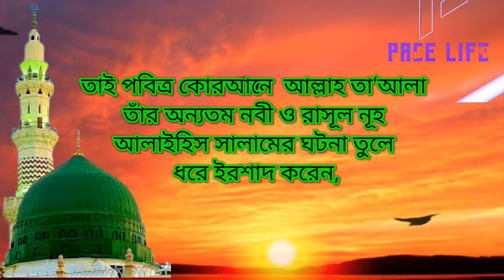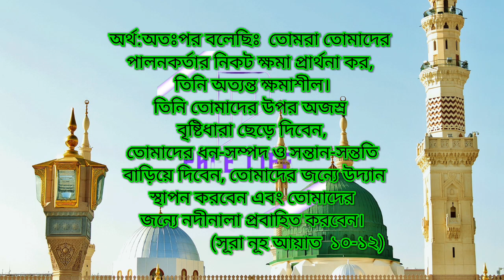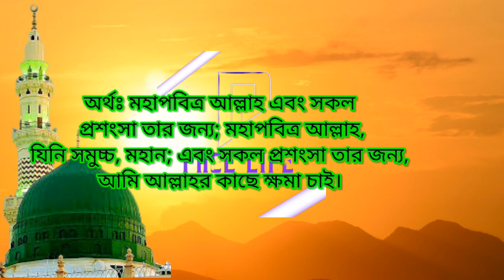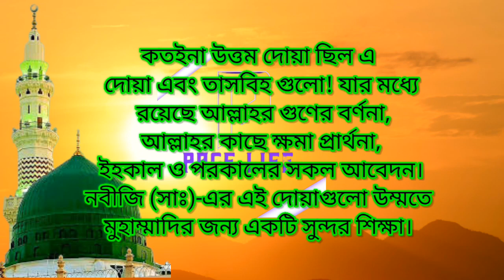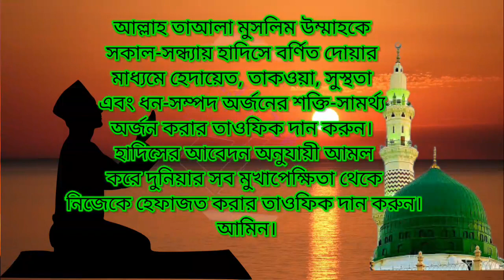অভাব থেকে মুক্তি পাওয়ার দোয়া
আল্লাহুম্মা ইন্নি আসআলুকাল হুদা
 ওয়াত তুক্বা ওয়াল আফাফা ওয়াল গেনা
 অভাব দূর করার আমল
ধন সম্পদ লাভের দোয়া
 ‌ধন-সম্পদ বৃদ্ধির আমল

অভাব থেকে মুক্তি পাওয়া দোয়া অভাব দূর করার আমল ধন সম্পদ লাভের দোয়া# ধন-সম্পদ বৃদ্ধির আমল দারিদ্রতা থেকে মুক্তি পাওয়া আমল#সচ্ছলতা লাভের দোয়া